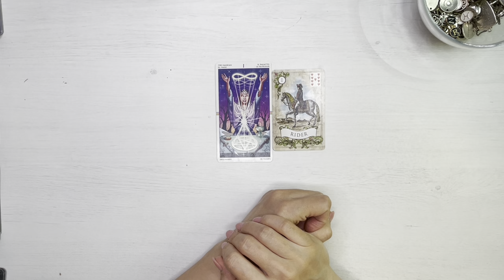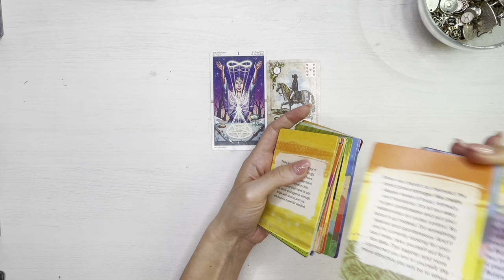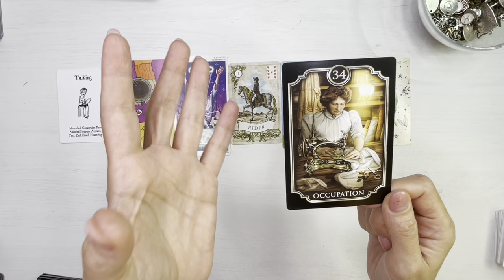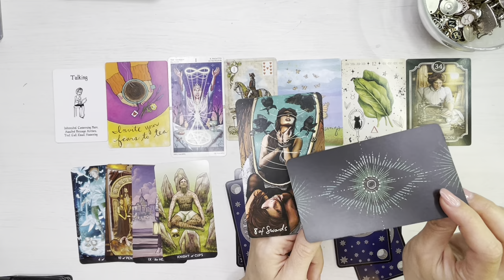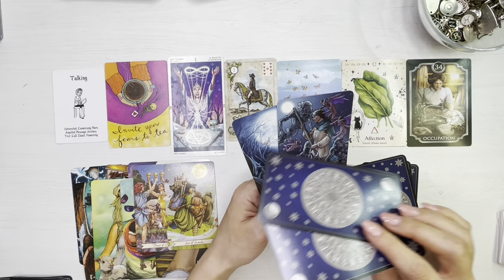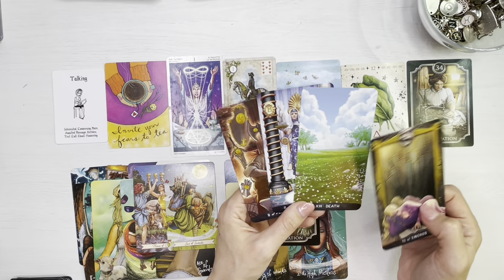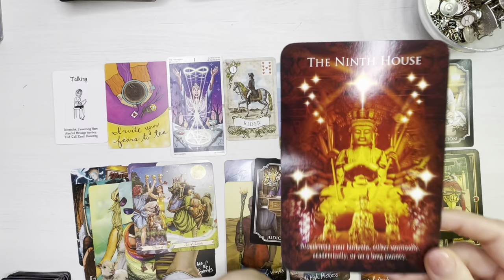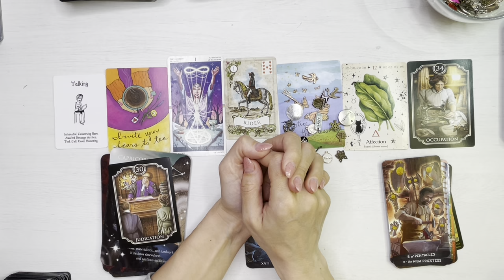🤫❤️‍🔥 𝗔𝗖𝗘𝗔𝗦𝗧𝗔 𝗣𝗘𝗥𝗦𝗢𝗔𝗡𝗔 𝗔𝗥𝗘 𝗠𝗔𝗥𝗜 𝗥𝗘𝗚𝗥𝗘𝗧𝗘 𝗖𝗔 𝗡𝗨 𝗦𝗜-𝗔 𝗘𝗫𝗣𝗥𝗜𝗠𝗔𝗧 𝗔𝗙𝗘𝗖𝗧𝗜𝗨𝗡𝗘𝗔! ❤️ 𝗖𝗜𝗡𝗘𝗩𝗔 𝗔 𝗚𝗥𝗘𝗦𝗜𝗧!